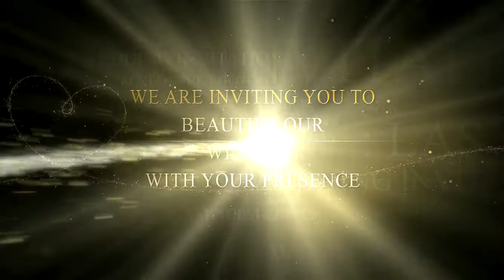Prakash+lasya Wedding Invitation